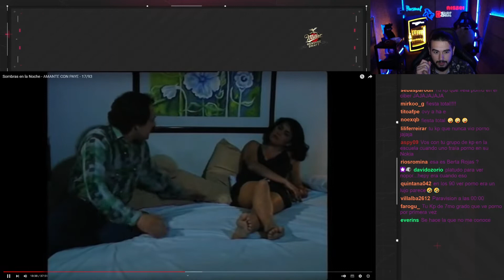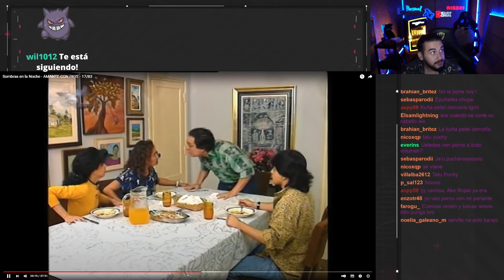STREAM | ALE ROJAS REACCIONA A SOMBRAS DE LA NOCHE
Ale Rojas reaccionó a Sombras de la Noche. ¡Quedate y mirá qué tal le fue!

Presentado por Miller, Nissei y Personal PY.